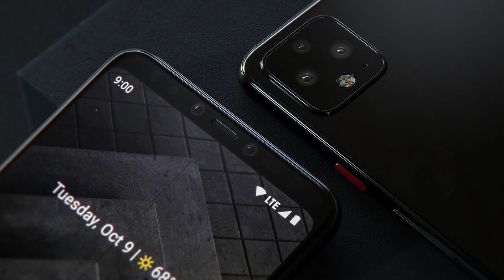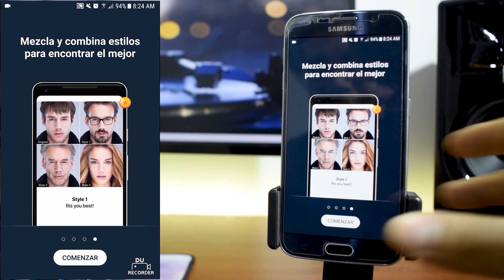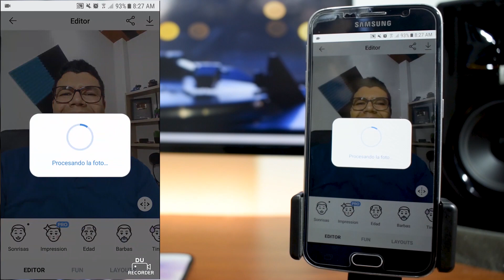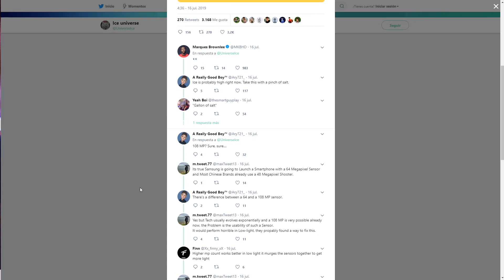CAMARAS DE 100 Megapixeles